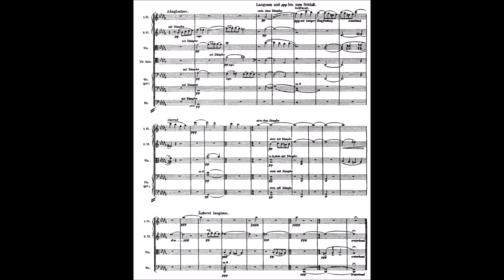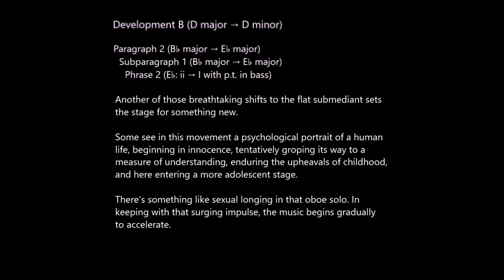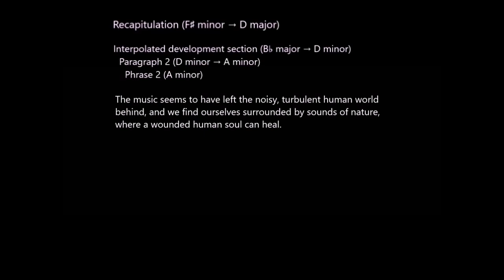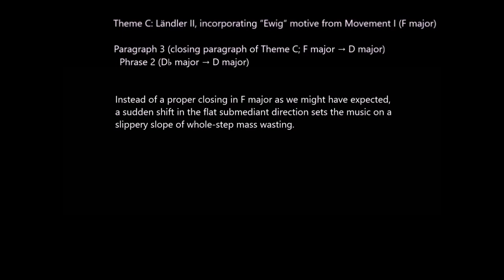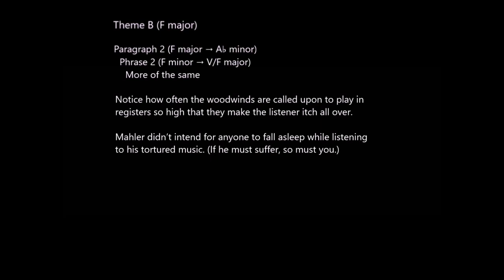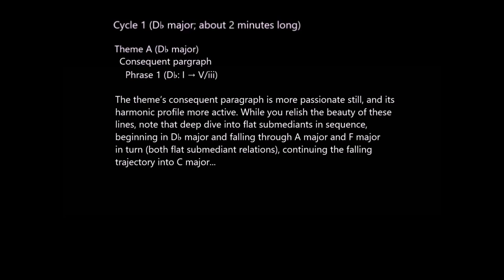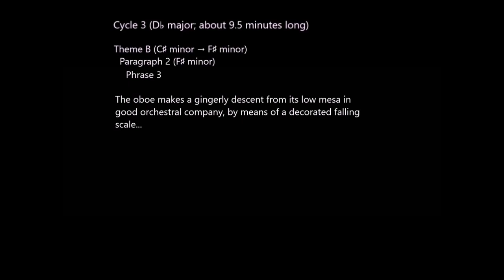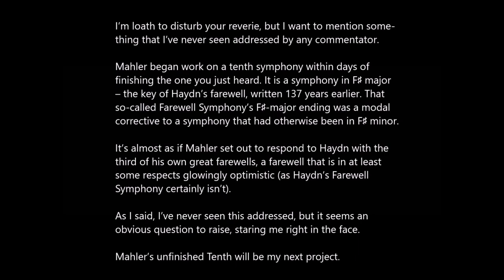A Guided Tour of Gustav Mahler's Ninth Symphony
This most stupendous of orchestral farewells was composed during the years 1908-09, and the composer of it, who died in 1911, never heard a performance of it, nor of Das Lied von der Erde which had preceded it, nor of the unfinished Tenth to follow.

The recording is by Loren Maazel and the Vienna Philharmonic.